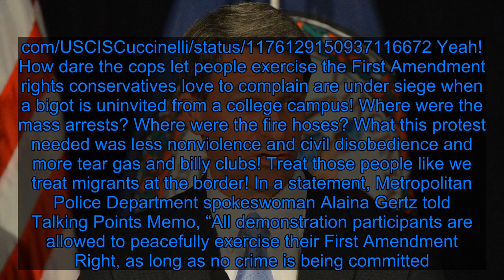Trump Immigration Czar Thinks Cops Should’ve Busted Up Peaceful Climate Protest - Fox News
Something you may have picked up in your travels is that a lot of people are deeply concerned about climate change, and the fact that inaction is putting us on a collision course with an extremely inhospitable planet. That’s inspired a wave of protests, including last Friday’s global climate strike and Monday’s Shut Down DC, the latter of which involved blocking off major intersections on Capitol Hill in an effort to get people in power to listen by bringing “the whole city to a gridlocked standstill.” However, the people currently at the epicenter of power, i.e. members of the Trump administration, are unfazed by the burning of the planet; to the extent that they believe climate change is an actual thing—which Donald Trump, of course, does not—they say things like, “Steady reductions in sea ice are opening new passageways and new opportunities for trade.” You see a melting ice cap, they see the next Panama Canal! So naturally, Ken Cuccinelli, Trump’s acting director of the Citizenship and Immigration Services, didn’t see Monday’s demonstrations in the most positive light, if his hint that the police should’ve busted up the protest is any indication: Yeah! How dare the cops let people exercise the First Amendment rights conservatives love to complain are under siege when a bigot is uninvited from a college campus! Where were the mass arrests? Where were the fire hoses? What this protest needed was less nonviolence and civil disobedience and more tear gas and billy clubs! Treat those people like we treat migrants at the border! In a statement, Metropolitan Police Department spokeswoman Alaina Gertz told Talking Points Memo, “All demonstration participants are allowed to peacefully exercise their First Amendment Right, as long as no crime is being committed. MPD’s Special Operations Division is equipped to handle First Amendment assemblies of any stature and has been responding as necessary to ensure the safety of the protestors and the general public.” Incidentally, despite Cuccinelli’s suggestion that the police were showing “passive support” for the event, 32 people were arrested—26 by the D.C. police for blocking traffic, six more near the U.S. Capitol by Capitol Police—according to the Washington Post. Presumably he would have been less quick to tweet if he could’ve witnessed some roughing up of protesters from his desk. Cuccinelli, last seen requesting a rewrite of the poem on the Statue of Liberty, is not just a guy who who refers to immigrants as “invaders,” but a climate denier to boot. In 2010, when he was Virginia's attorney general, Cuccinelli filed a request with the Environmental Protection Agenc